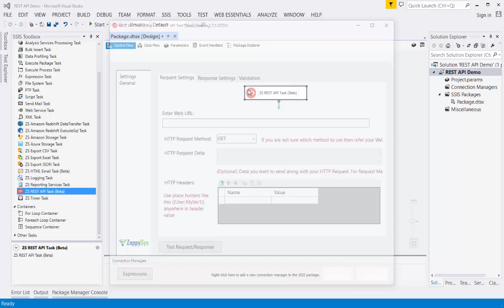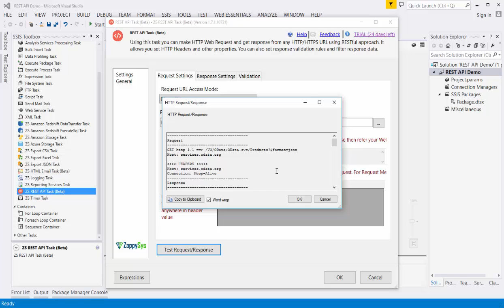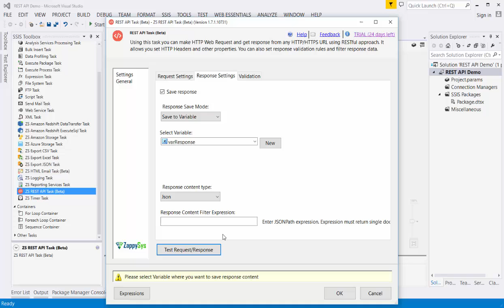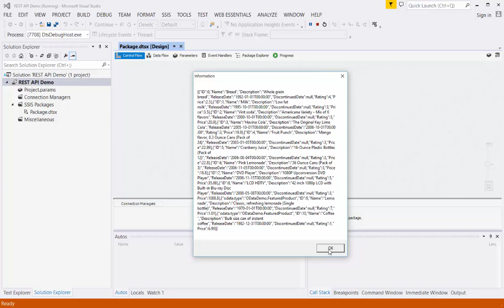SSIS REST Api Web Service Task (Consume RESTful Service using HTTP GET, POST)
In this video you will learn how to call REST API Web Service in SSIS.

Features
◾Call REST Style HTTP Web Service from SSIS (e.g. Perform HTTP GET, POST, LIST )
◾Support for windows or basic authentication
◾Save response to variable or file
◾Filter JSON response using JSONPath to extract specific value inside response text
◾Filter XML response using XPath to extract specific value inside response text
◾Validate response using custom rules such as Response Code must be less than 300, Response Content must contain XYZ string, Response Header must contain certain key/value pair … etc
◾Support for Testing UI
◾Support for dynamic variable replacement with format specifiers anywhere inside header or request data (e.g. {{User::MyVar}} {{User::MyDate,yyy-MM-dd}} {{User::MyAmount,C}} )
◾Use of BASE64 format specifiers (e.g. {{User::Creds,BASE64ENC}} will replace value with Base64 Encoded string and {{User::Creds,BASE64DEC}} will decode Base64 string. This is very useful for sending Authorization Headers which is usually base64 encoded
◾Support for SQL Server 2005, 2008, 2012, 2014 (32 bit and 64 bit)